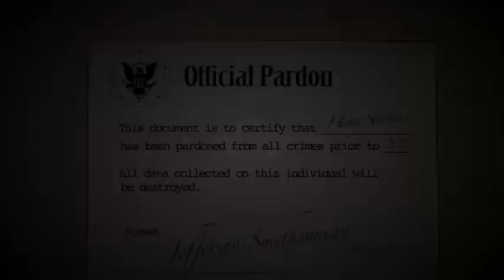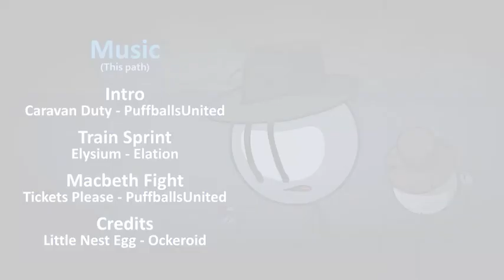Completing The Mission - Little Nest Egg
Game - The Henry Stickmin Collection (2020)
Episode 5 : Completing The Mission
Ending - Little Nest Egg

My Channels